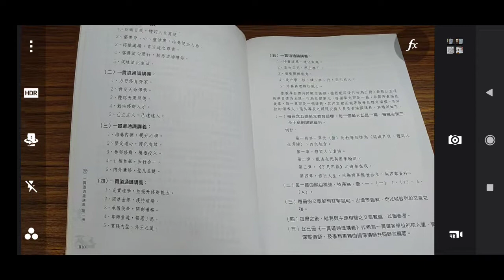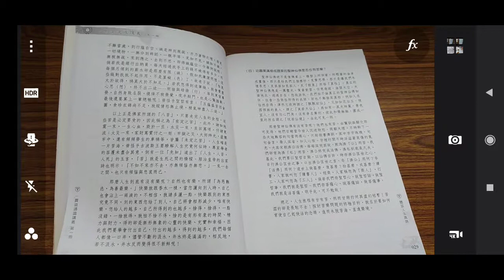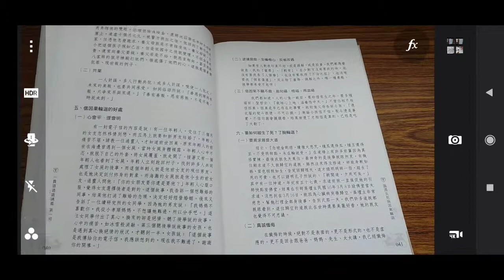一貫道通識講義第一冊a第1至49頁2021 01 21